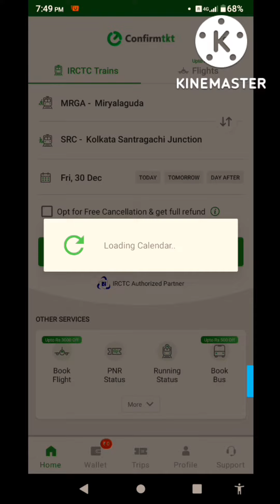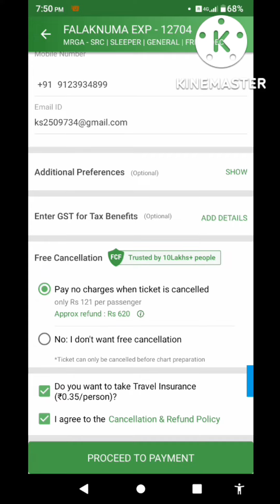train ka ticket kaise booking karta hai